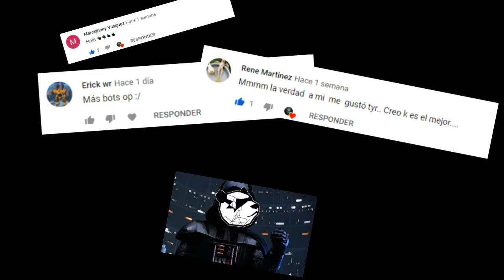Gran Batalla - Dejo De Jugar en DOMINIO | PRISFOR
formulario